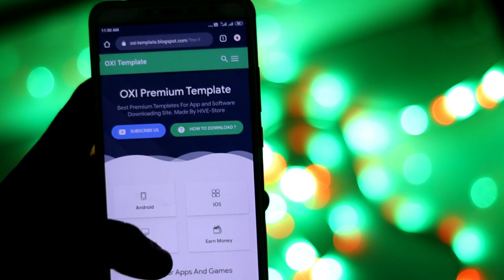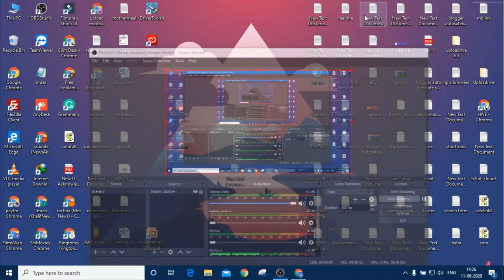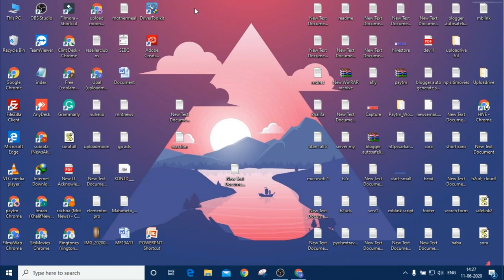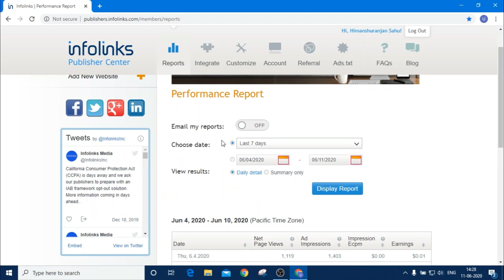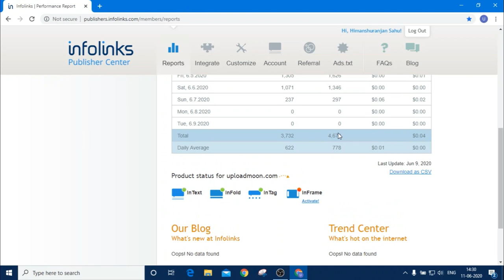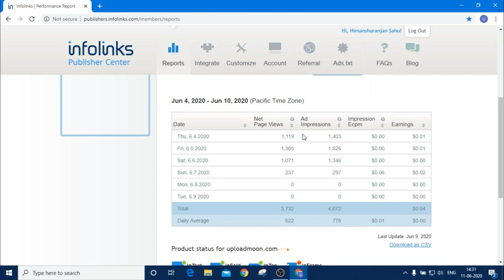Infolinks Review 2020 | CPM rates in India ? Revenue ? Full Review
This video is about Infolinks Ads Network.Cpm rates of Infolinks in 2020 in India, Full Detail Review in 2020 Jun.

My 📷
200D Mark ii
50mm Prime Lens
infolinks approval time
infolinks advertising
infolinks ad types
infolinks alternative
alternativa a infolinks
infolinks blog
infolinks blocker
infolinks blogger
infolinks banner ads
infolinks block
infolink bd
infolink boronia
infolink bd ftp server
infolinks careers
infolinks cpm rates india
infolinks crunchbase
crown infolink
infolinks demo
infolink deus ex
infolink dhanmondi
disable infolinks chrome
delete infolinks
infolink dahanu
does infolinks pay well
infolink dhaka
infolinks earnings per click
infolinks ecpm
infolinks earning
infolinks earnings india
infolinks earning tricks
infolinks earnings 2019
infolinks for inmates
infolinks forum
infolinks for wix site
infolinks firefox
infolinks for seo
infolink fsma
infolink ftp server
infolink forklift
infolinks guidelines
global infolinks
infolink global corporation
infolink gazette
global infolinks complaints
infolink glassdoor
info link google ads
infolink gr
infolinks high paying keywords
infolinks https
infolink hours
infolink hub
how infolinks works
infolink hours ualberta
infolinks inc
infolinks in spotfire
infolinks instagram
infolinks ipad
infolink intertek
infolink isp
is infolinks good
infolink jobs
infolink jamuna pop
infolink job hiring
infolink jakarta
infolinks_main js
infolink juarez
infolink joinville
infolinks kya hai
infolink kochi
kapish infolinks pvt ltd
kapish infolinks
infolink knox
kapish infolinks private limited
infolink kuching
infolink kochi kerala
infolinks login
infolinks local
infolinks library
infolinks logo png
infolink limited
infolink llc
infolink ltd
infolink login crown
infolinks mobile ads
infolinks minimum payout
infolinks media
infolinks minimum requirements
infolinks malware
infolinks minimum deposit
infolinks media ridgewood nj
infolinks mobile
info links north hykeham
infolink national pharmacies
infolink nagpur
infolink nsw police
infolink nj
infolink novella
infolink networks
infolinks ads not showing up
infolinks opt out
infolinks official plugin
infolinks on newzjunky
infolinks o adsense
infolinks opiniones
infolinks o2
infolink onecard service centre
infolinks payout
infolinks pay per click
infolinks publisher ads network
infolinks popups android
infolinks publisher
infolinks publisher requirements
infolinks publisher login
infolinks que es
infolinks headquarters
infolink quito
quitar infolinks
infolinks reviews
infolinks revenue
infolinks remove
infolinks reddit
infolinks rates
infolinks rpm
infolinks review 2018
infolinks sign up
infolinks spam
infolinks support
infolinks supported language
infolinks search
infolinks spotfire
infolinks salem
infolinks similar
infolinks ti
infolinks tumblr
info links trinidad
infolink ti login
infolink texas
infolinks uninstall
infolink ualberta
infolink university college
infolink ualberta job
infolink usa
infolink university college logo
infolink university college hawassa
infolink uofa
infolinks vs adsense
infolinks vietnam
infolinks virus
infolinks vs propeller ads
infolinks vs media.net
infolinks vs google adsense
infolinks vs chitika
infolinks vs popads
infolinks wiki
infolinks wordpress plugin
infolinks wordpress
infolinks with adsense
infolinks western union
infolinks with google adsense
infolinks with blogger
infolinks website review
infolink youtube
infolink zeugen jehovas
infolink 01
infolinks 2019
infolink 2
infolinks review 2019
infolink 2 via de boleto